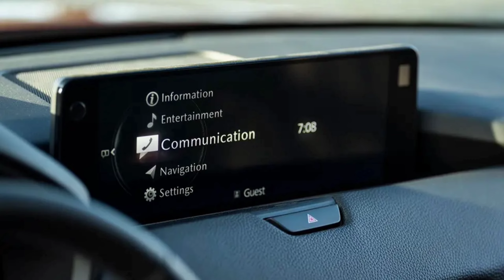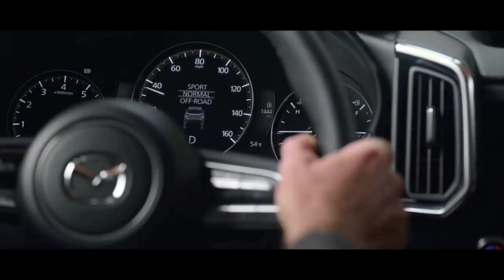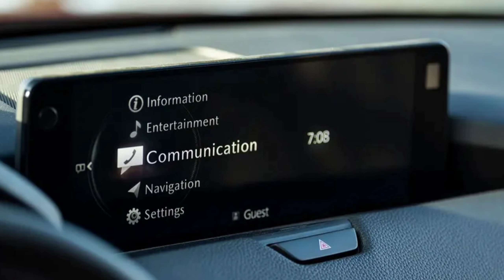New 2023-24 Mazda CX-90 What We Know So Far Interior,Exterior & Specifications | Mazda cx90 2023